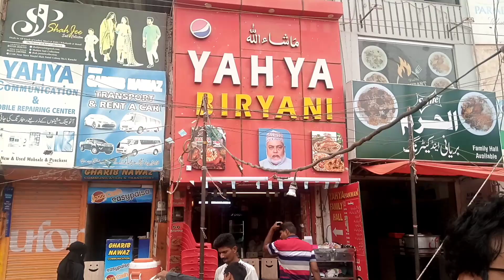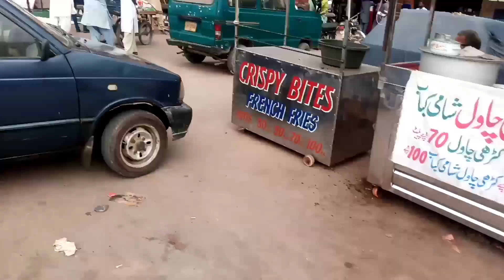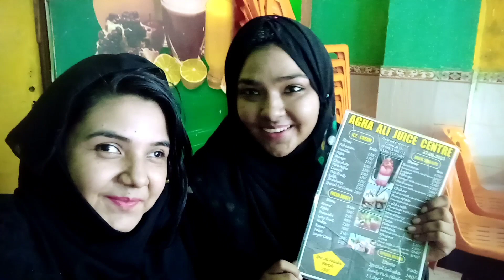Aj Hum Weekend long Drive Pe Gaye Market Yahyah Ki Biryani Li Meethai Li Enjoy Kya By Masara Vlogs